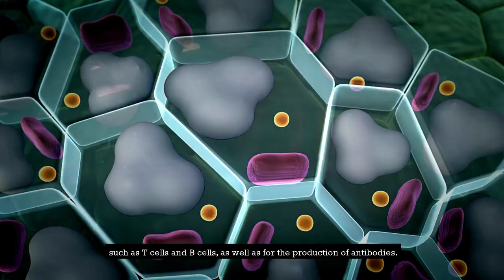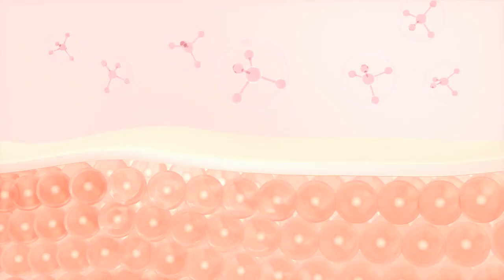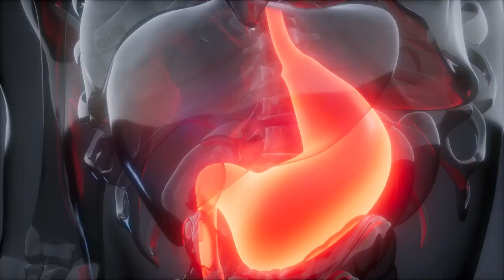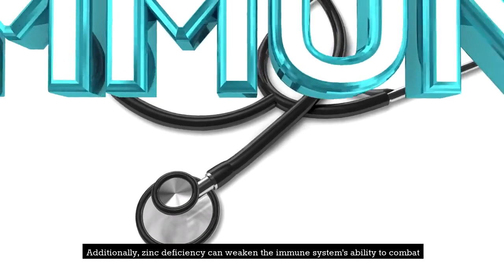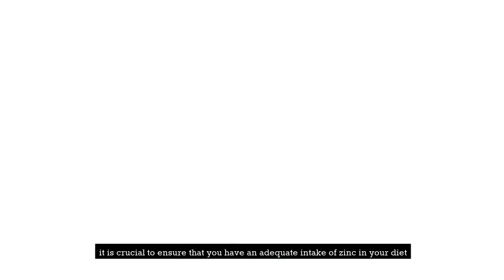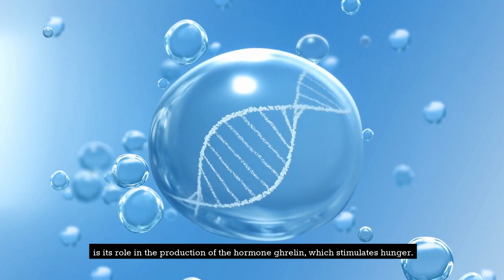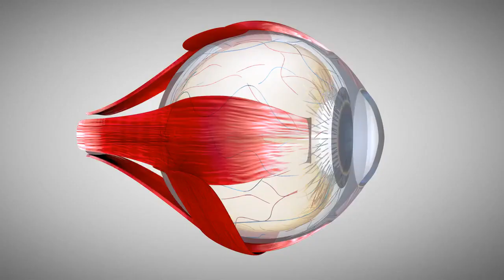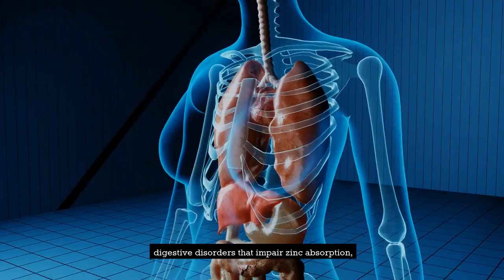Unmasking Zinc Deficiency: Key Signs You Can't Ignore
Can zinc deficiency be a cause of various health problems? Watch for these 7 symptoms of zinc deficiency and find out! Do you suffer from acne, loss of smell, hair loss or weight loss?

Zinc is an essential mineral that is needed for a variety of vital functions in the body. In this video, we're going to be discussing the various health benefits of zinc and how to make sure you're getting enough of it. We'll also discuss the symptoms of zinc deficiency and how to identify and treat them. So be sure to watch this video to learn more about zinc and how to make sure you're getting the most out of it!
Follow our channel on ways to live a healthy lifestyle via exercise, workouts and mindful eating plus many more health tips. Your health and wellness is our priority.

Are you zinc deficient? Watch for these 7 symptoms

Hi everyone, our channel is here to bring you the best of health and fitness video’s as well as learning what a healthy lifestyle is to strength training. There is lots of healthy tips and how you can achieve physical activity daily.  Obesity is an issue for many people worldwide but our informative health and fitness videos show you how to be healthy again. With mindful eating and exercise, you'll reach a healthy lifestyle  and extend your life. Prioritizing health plus your health and wellness is what makes us unique.
Whatever your goals are, we can help you with your fitness journey.
Try out our low impact or high intensity workouts, it’s all covered on our channel.
1. The Content is NOT intended to be used as a substitute for professional medical diagnosis, advice, or treatment. Please ALWAYS seek the advice of a physician or other qualified health provider with all questions that you have related to or about, a medical condition. Never ignore professional medical advice or delay getting medical advice because of something that you have watched on Youtube. 3. If you think you may have a medical emergency call the emergency number in your country immediately. 4. A to Z body from does not endorse or recommend any specific tests, physicians, products, procedures, opinions, or other information that may be mentioned in our videos. Relying on any information that is provided by A to Z body form, its employees, or others appearing in the content is solely at your own risk.